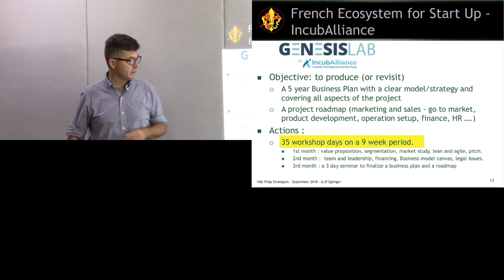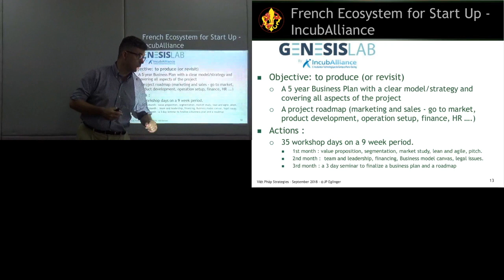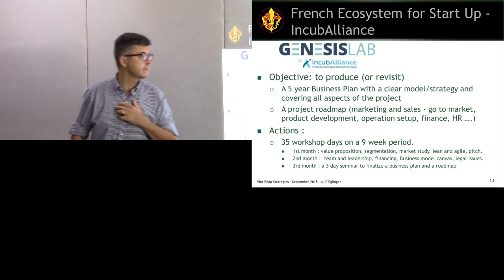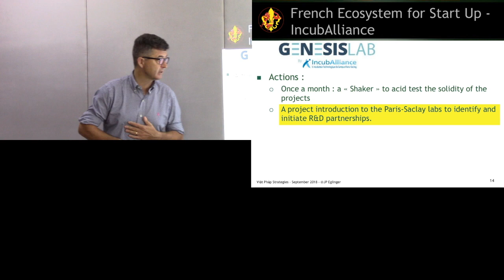Ecosystème des startups en France IncubAlliance (partie 3/4)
Video lồng tiếng Việt dùng cho một khóa học trực tuyến. Nội dung mô tả hệ sinh thái hỗ trợ khởi nghiệp đổi mới sáng tạo tại Pháp, đặc biệt cơ sở IncubAlliance ngoại ô thủ đô Paris.